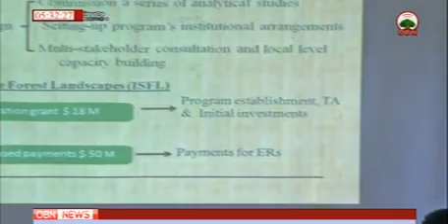English News 08 06 2018